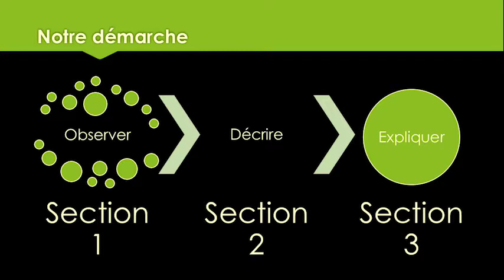m2_s3_5